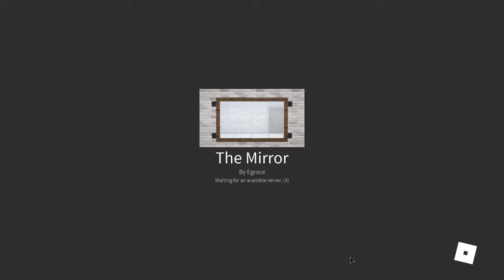Starring at mirror in Roblox | dont try this at home lol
dont try this at home lol